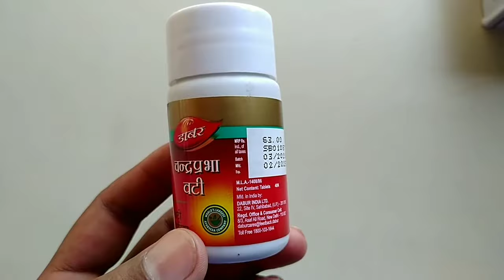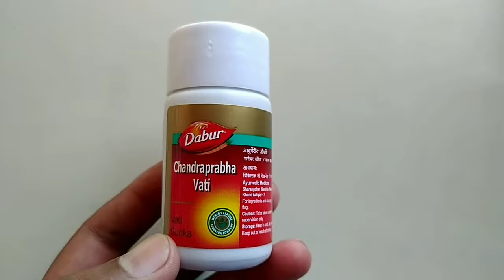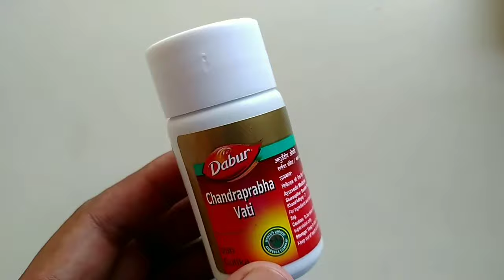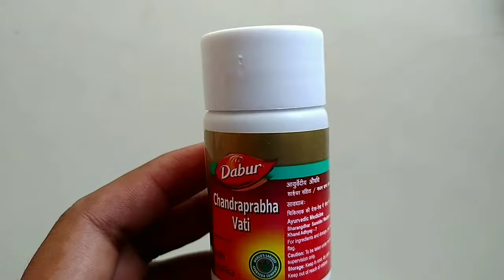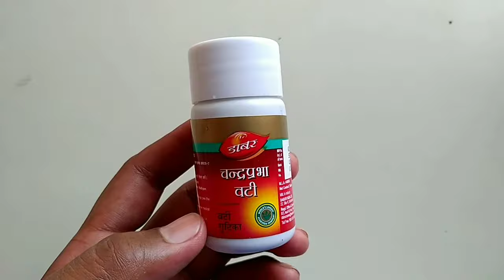Chandraprabha Vati | Dabur Chandraprabha Vati ke Fayde In Hindi | डाबर चंद्रप्रभा वटी के फायदे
Hi
health tec